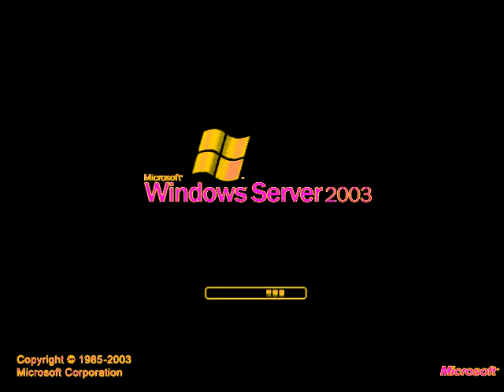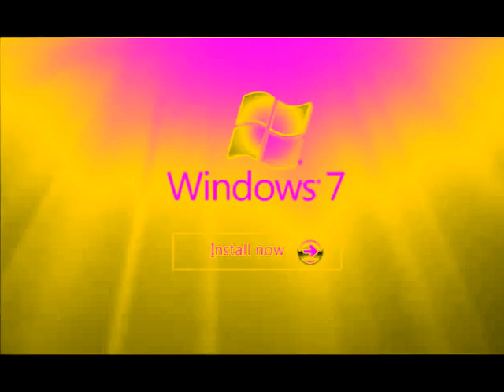Windows Startup and Shutdown Sounds in AngryViola